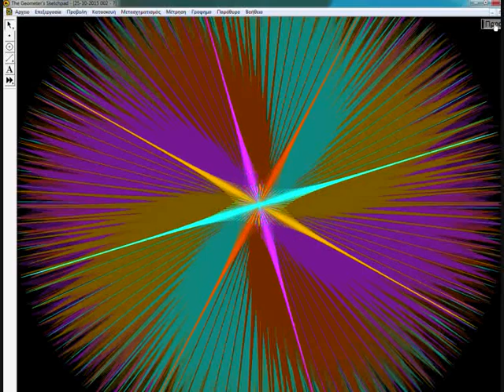The Geometer's Sketchpad animation 25-10-2015 "Witch of Agnesi" 2